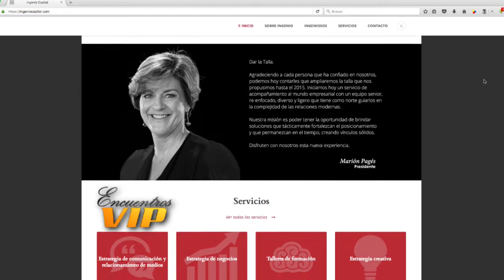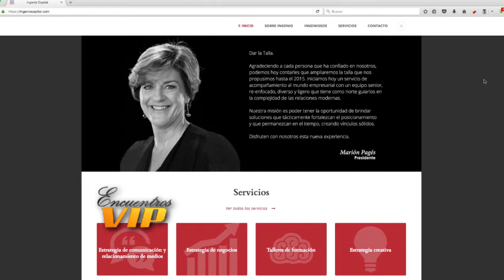Encuentros VIP "Entrevista Marión Pagés" 2017